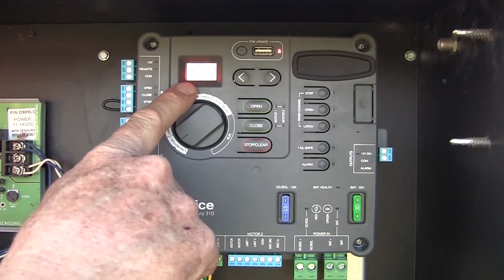Nice Apollo Mercury 310 Controller - How To Update The Firmware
Learn how to update the firmware on the brand-new, user-friendly Nice Apollo Mercury 310 Control Board. The simple design and easy-to-understand interface make updating the firmware quick, and easy and requires no professional technicians!

The Mercury 310 Control Board is a UL 325 safety compliant controller designed for use with residential linear swing gate actuators. It features an easy-to-understand, user-friendly controller interface, meaning no need to hire a professional installer to achieve the full functionality and safety typically needed for controller setup. By integrating redundant internal safety functions and automating many of the typical setup steps, the Mercury 310 ensures full UL 325 safety compliance, while also achieving powerful features and accurate configurations.